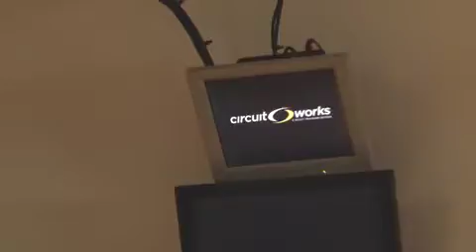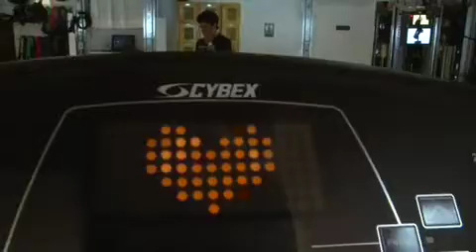Raphael Verela explains Circuit Works Concept